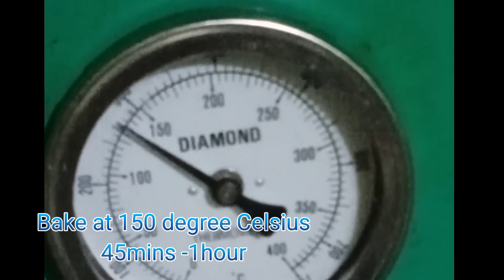CHOCO-MOIST CAKE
CHOCO-MOIST CAKE#tutorial cakes chef Chris

here are the links of my videos.

This Channel you will learn how to make fondant cake, fondant topper using homemade marshmallow fondant,decorate the cake and many more tips and ideas.